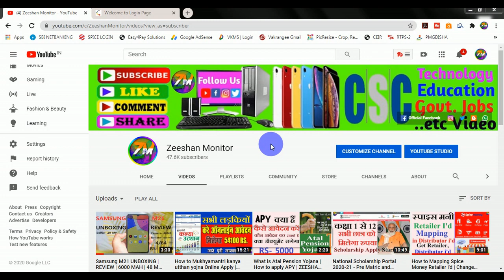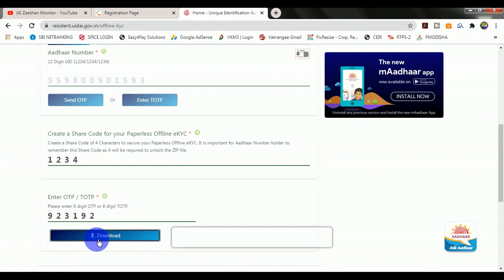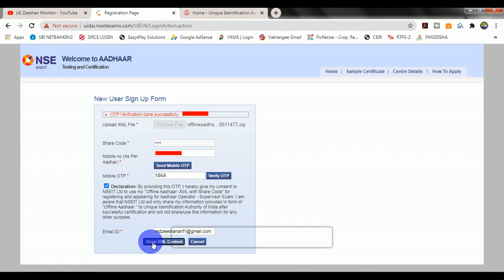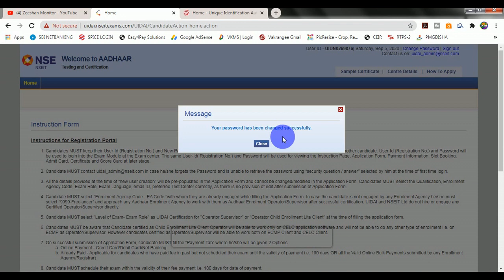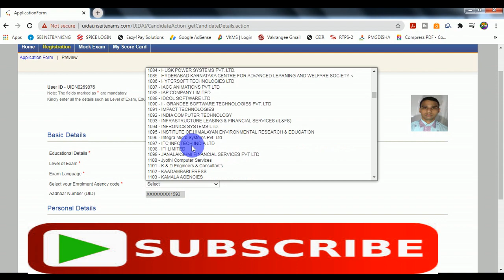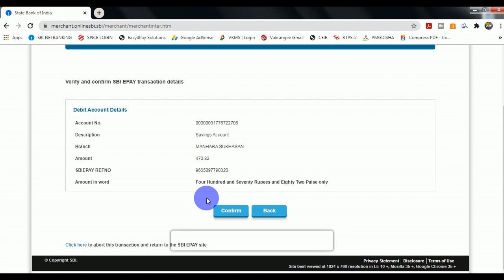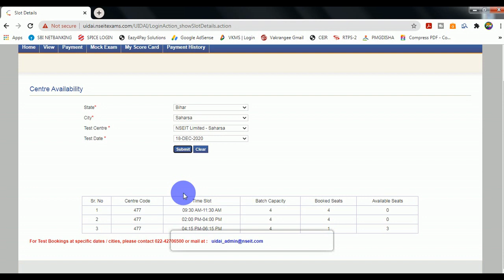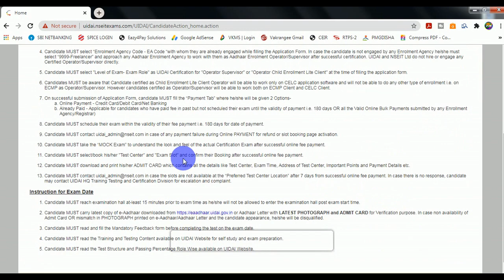Aadhar Certificate Online | Uidai operator exam apply | Adhar Centre Khole | monitor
aadhar center kaise khole 2020 - uidai operator exam apply | csc aadhar center registration |

aadhar center kaise khole, how to start aadhar center, procedure to open aadhar card center, csc ucl registration, csc aadhar card center registration & uidai operator exam registration. ye sab is video me aapko dekhne ko milega

aadhar center open karna easy nahi hai. 2 tariko se aadhar center start kiya jata hai ek to direct aur dusra csc ke through. direct aadhar card center open karna bahut mushkil hai kyunki ab ye facility sirf banks ke pas hai. woh jisko chahe de sakte hai

is video me uidai operator exam registration ka pura process dikhaya gya hai aur sath hi aadhar center apply karne ka process bhi

THANKS FOR WATCHING

topic: aadhar center kaise khole 2020,aadhar center registration,aadhar centre kaise le,aadhar center ishan llb,csc aadhar center registration 2020 ishan llb,how to start aadhar center,uidai operator registration,uidai operator supervisor exam,uidai operator exam registration,uidai operator exam apply,uidai exam questions in hindi,csc aadhar center registration 2020,csc ucl registration online,csc se aadhar center kaise khole,aadhar ka kaam kaise shuru kare,zeeshan monitor